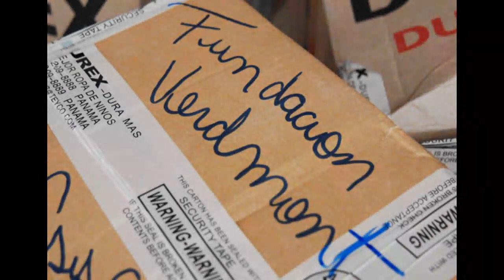Verdmont Capital SA Fundación Fundación de Niños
Fundación Verdmont Capital SA -La Fundación Verdmont Capital Fundacion fue fundada en el año 2006, con la misión de ayudar a niños de escasos recursos en Panamá. El objetivo principal de la fundación es apoyar a niños de zonas menos privilegiadas del país, por medio de la entrega de útiles escolares, uniformes y zapatos. La fundación se financia a través de donaciones de Verdmont Capital, sus empleados, dueños, clientes y amigos.

Verdmont Capital cubre con todos los cargos administrativos, por ende, el 100% de las donaciones va a proyectos de beneficencia. La Fundación no está exenta de impuestos, de este modo las donaciones no brindan ningún tipo de beneficio fiscal. Verdmont Capital SA Fundación

Verdmont Capital Childrens Foundation :
00:00:05  Fundación Verdmont
00:00:16  Fundación Verdmont Capital SA
00:00:27  Verdmont Capital Childrens Foundation
00:00:39  Verdmont Capital SA Fundación
00:00:50  Verdmont Capital SA